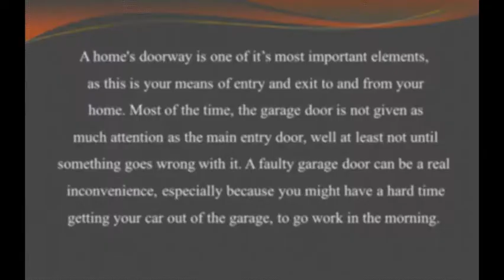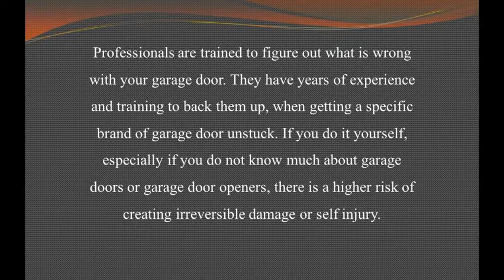Companies That Are Specialises In Fixing Garage Doors And Openers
There are businesses that specialises in fixing garage doors and openers such as Automatic Gates and Garage Doors who can help you.